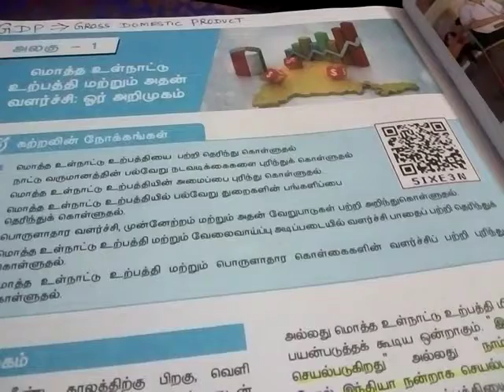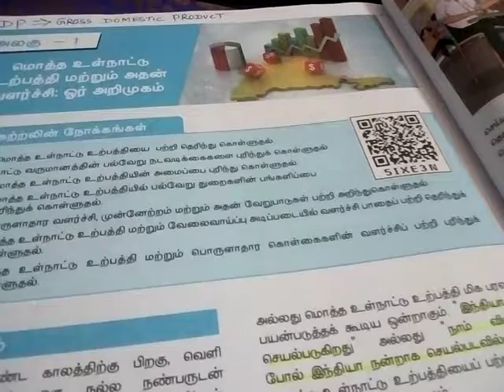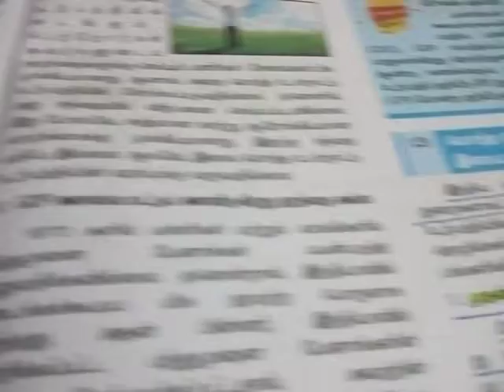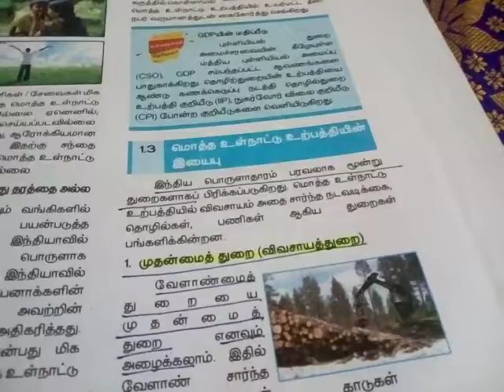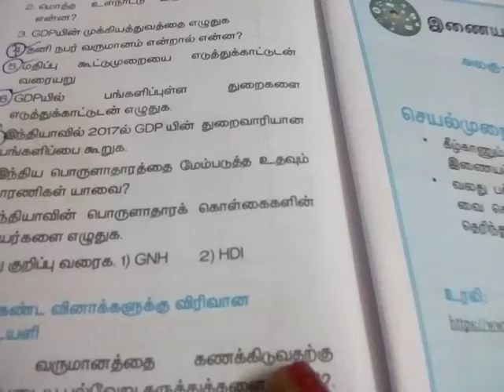Economics L-1 GDP and its Growth Part-3.Important Q A.Explanation in Tamil.